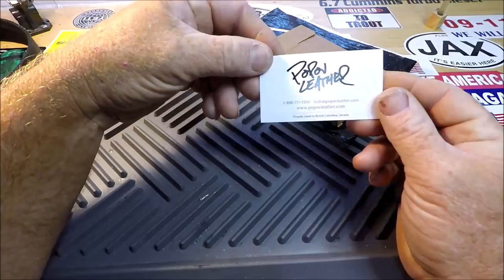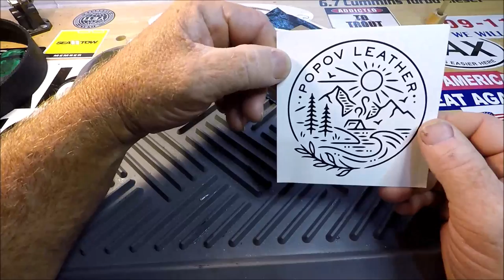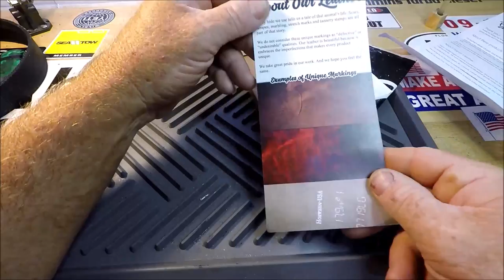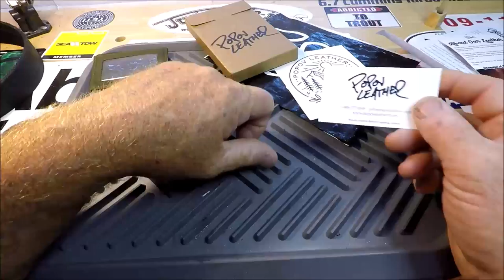E.D.C. - A fisherman's every day carry & Vlog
- Book your personal charter Today!

"JETTYWOLF  HOW-TO'S & TECH TIPS'' - 8/26/2018

MY ''EVERY DAY CARRY'' ITEMS. THAT I DEPEND ON, FOR REASONS THAT WORK FOR ME. AND SOME ''VLOGGING???''

- check out wonderfully crafted leather items. Great gift items, for sure!

What is my Every Day Carry items?  Seems like a Youtube topic among at least the "Prepper" crowd.  It's all out of need for me. Here's what I have found that works for me, daily.  (and I carry a mobile office bag  from  5.11 tactical gear also. Which  stores my GoPro's, extra batteries, keys, a knife sharpener, business cards, credit cards swipers, charter reservation book, etc.

Jacksonville Fishing charters, Jacksonville fishing reports, Capt Dave's Sport Fishing, Jacksonville Florida since 1996, fishing Mayport Jetties, St. Johns River, and near-coastal waters 7 days a week, 365 days a year.  Advanced Reservations Required.